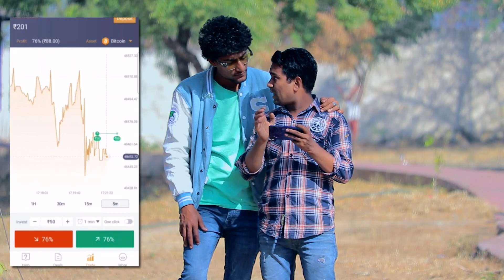PoliceWale ko Bola "KALA" | Bhasad News | Pranks in India 2022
We are back with another hilarious prank video.

Actor - Ali Pathan & Krishna Panwar
Produced by - Firoz Khan & Mohammed Sabir
Director - Mohammed Sabir
Editing - Mohammed Sabir
Camera - Faiz Khan, Sahil Khan